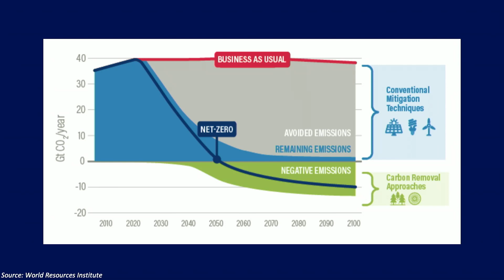Climate Change: “Yes, And” | Christine Harada | TEDxBoston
Explore solving one of the world’s most imminent issues, climate change, through leadership and partnership with equity…and how to replicate that ingenuity throughout the world making the possibilities endless.

Climate Change, Energy, Environment, Government, Infrastructure, Environmental Justice "Biden-Harris Administration Presidential appointee Christine Harada serves as the Executive Director of the Permitting Council. As Executive Director, Harada assists Permitting Council member agencies in managing a portfolio of nearly $100 billion in large-scale infrastructure projects—most of which are renewable energy, coastal restoration, and electricity transmission projects. She assists Federal agencies in developing and implementing comprehensive, project-specific timetables for all required infrastructure permitting reviews and authorizations for certain infrastructure projects, advancing the administration's infrastructure agenda and the nationwide transition to a clean energy economy.

Formerly the President of i(x) investments, an impact investing company, Harada has served in various executive-level roles in the private sector. Under President Barack Obama, Harada served as the Federal Chief Sustainability Officer, and as the Acting Chief of Staff and the Associate Administrator of Government-wide Policy and Chief Acquisition Officer at the U.S. General Services Administration.